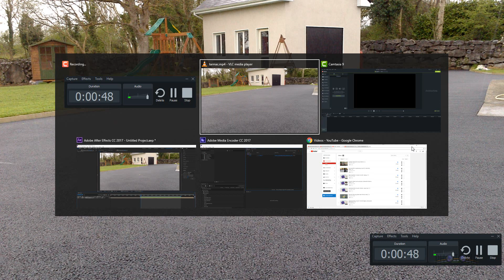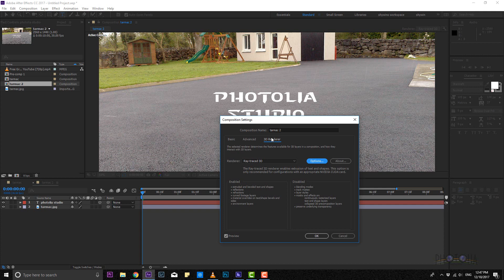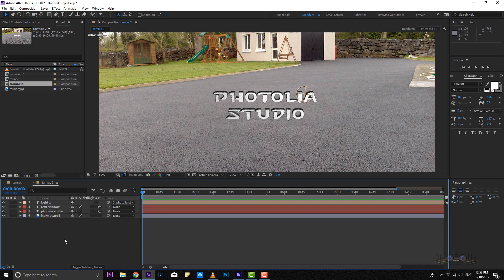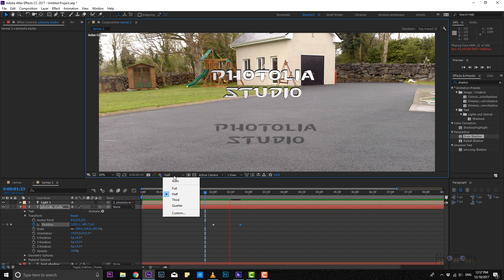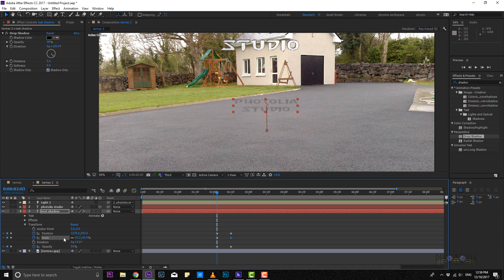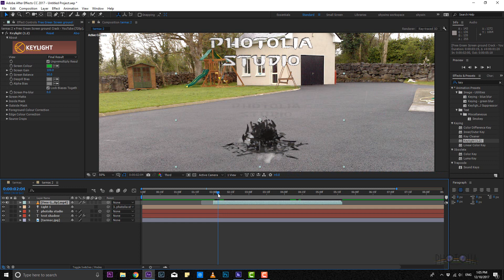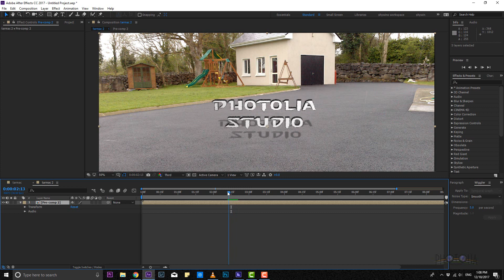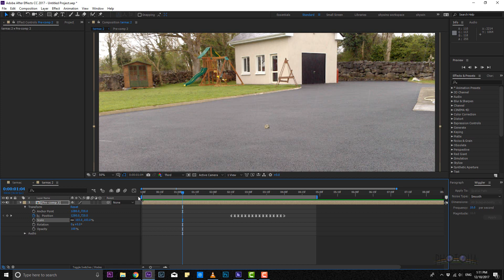3D TEXT EXPLOSION in After Effects - Tamil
In this tutorial i will be teachig you how to create d text layers and explosion effects.